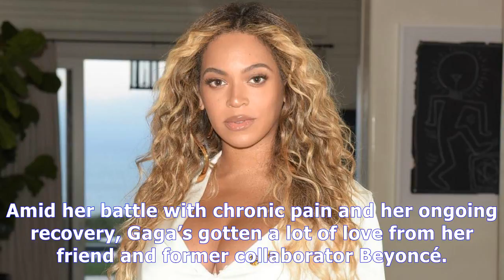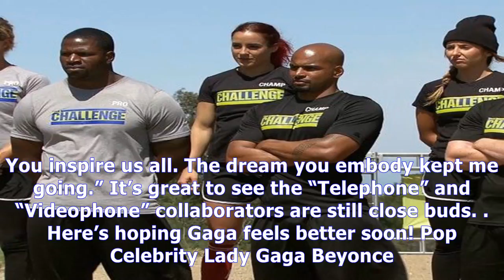MTV News - Beyoncé sent lady gaga the most thoughtful care package ever